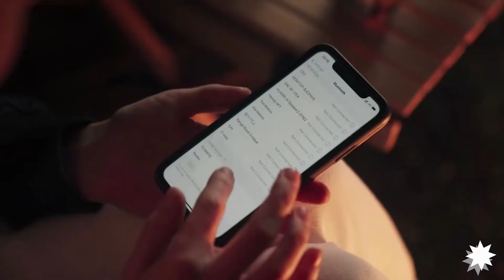Rob Machado em 2021, projetor reimaginado, Julian Molina, e Slackline - RIPE DAS TRIBOS programa #24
Free surf com Rob Machado em 2021,  projetor reimaginado resistente à água, Julian Molina arrebentando com sua bike, e slackline com uma galera mandando muito bem! Vem aí o "Ripe Channel",  programa diário de segunda à sexta feira à partir de 22/11 com vídeos de esportes radicais e novidades que já fazem parte do nosso conteúdo. Programa apresentado por Walt Burke, Rodolpho Calile e Orlando Shorter. Assista e divirta-se!